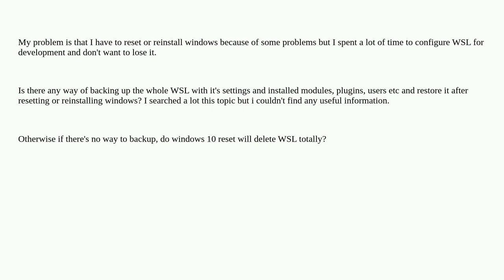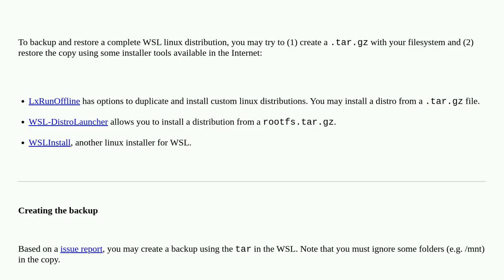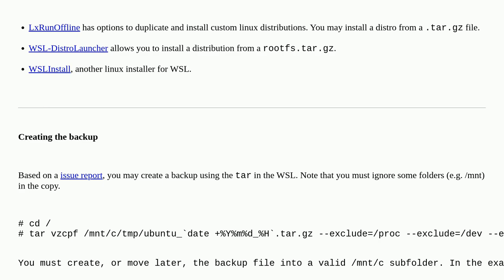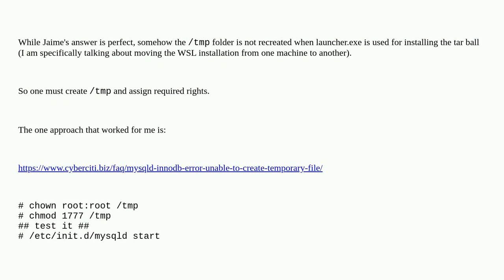How to backup (WSL) Linux Subsystem for Windows 10, before system reset or reinstall?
A special thanks goes out to the awesome community

  windows-subsystem-for-linux reset backup reinstall bash